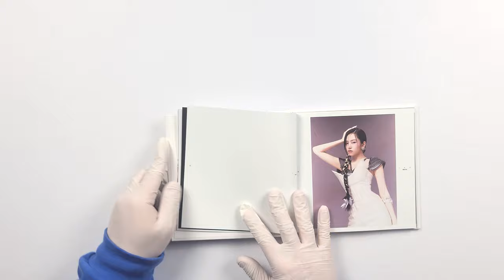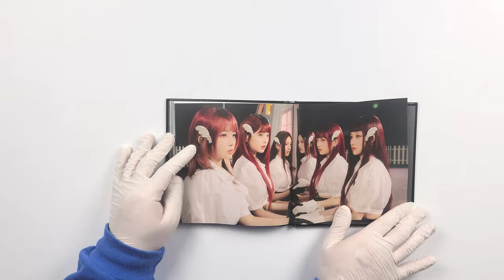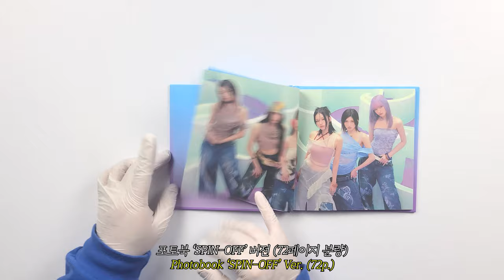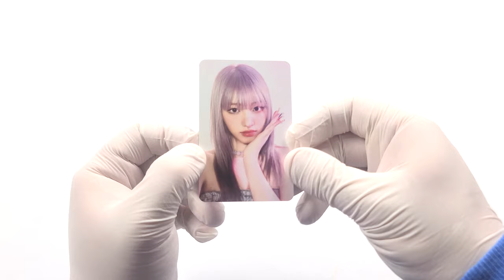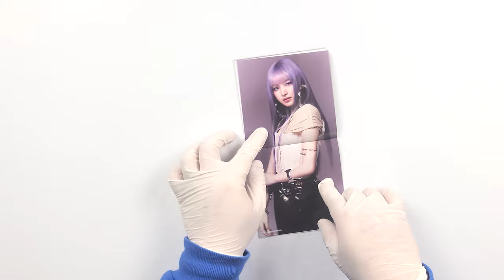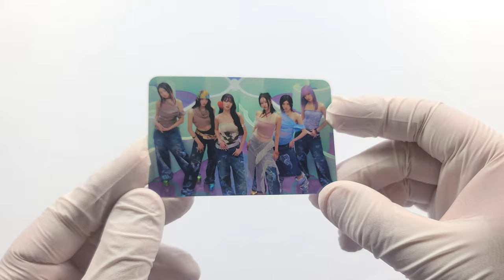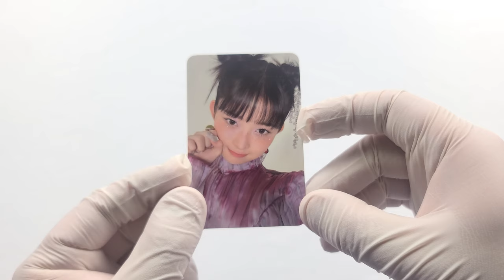🌅 아이브 IVE│IVE SWITCH 미니 앨범 언박싱 🌅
아이브
미니 앨범

발매일
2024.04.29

수록곡
1. 해야 (HEYA)
2. Accendio
3. Blue Heart
4. Ice Queen
5. WOW
6. RESET
타임라인
00:00 앨범 소개
00:17 포토북 버전 언박싱
04:01 디지팩 버전 언박싱
05:21 PLVE 버전 언박싱